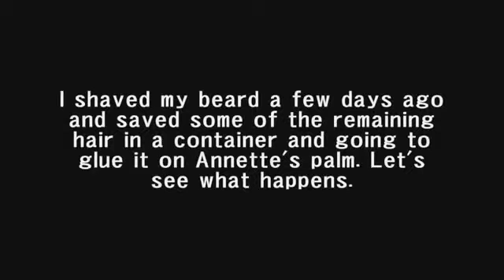Pranks Collection 2014 HUSBAND PRANKS WIFE 201